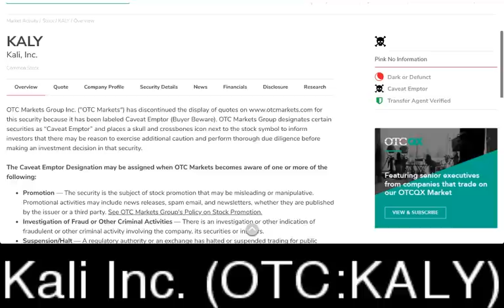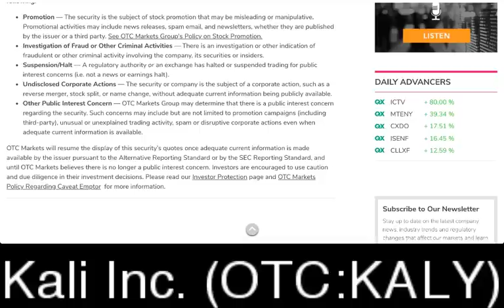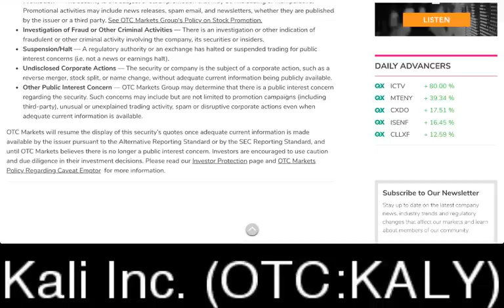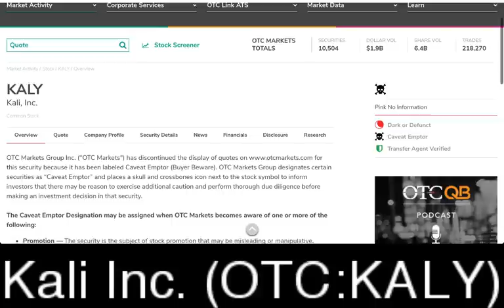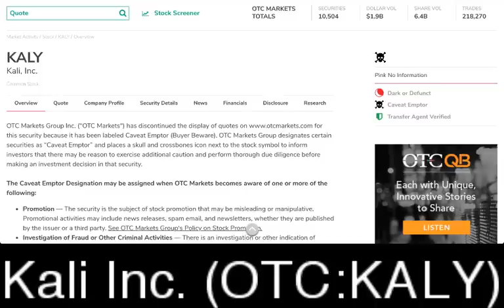Kali Inc. (KALY) ☠ Caveat Emptor "Buyer Beware" 😱😭🆘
Kali Inc. (KALY) ☠ Caveat Emptor "Buyer Beware" 😱😭🆘 - RICH TV LIVE - December 13, 2018 -
OTC Markets Group Inc. ("OTC Markets") has discontinued the display of quotes for this security because it has been labeled Caveat Emptor (Buyer Beware). OTC Markets Group designates certain securities as “Caveat Emptor” and places a skull and crossbones icon next to the stock symbol to inform investors that there may be reason to exercise additional caution and perform thorough due diligence before making an investment decision in that security.

The Caveat Emptor Designation may be assigned when OTC Markets becomes aware of one or more of the following:

Promotion — The security is the subject of stock promotion that may be misleading or manipulative. Promotional activities may include news releases, spam email, and newsletters, whether they are published by the issuer or a third party. See OTC Markets Group's Policy on Stock Promotion.
Investigation of Fraud or Other Criminal Activities — There is an investigation or other indication of fraudulent or other criminal activity involving the company, its securities or insiders.
Suspension/Halt — A regulatory authority or an exchange has halted or suspended trading for public interest concerns (i.e. not a news or earnings halt).
Undisclosed Corporate Actions — The security or company is the subject of a corporate action, such as a reverse merger, stock split, or name change, without adequate current information being publicly available.
Other Public Interest Concern — OTC Markets Group may determine that there is a public interest concern regarding the security. Such concerns may include but are not limited to promotion campaigns (including third-party), unusual or unexplained trading activity, spam or disruptive corporate actions even when adequate current information is available.
OTC Markets will resume the display of this security’s quotes once adequate current information is made available by the issuer pursuant to the Alternative Reporting Standard or by the SEC Reporting Standard, and until OTC Markets believes there is no longer a public interest concern. Investors are encouraged to use caution and due diligence in their investment decisions. Please read our Investor Protection page and OTC Markets Policy Regarding Caveat Emptor  for more information.
a one-stop shop for cryptocurrency, stocks, sports, travel and trending topics.